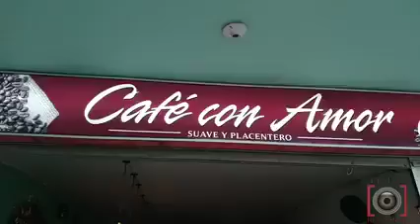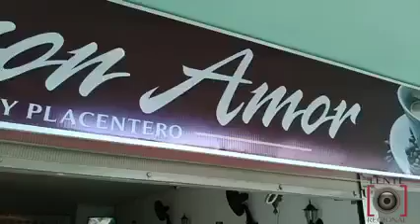CAFE CON AMOR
Deleita tu paladar en el mejor lugar de san vicente del caguan